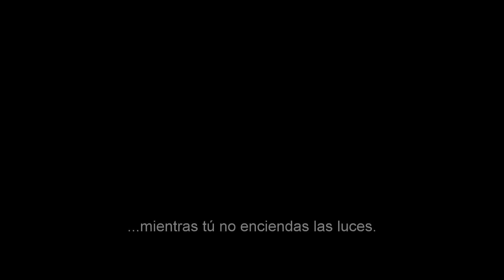Cuando Las Luces Se Apagan - Tráiler 2 Subtitulado [HD]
Lights Out Trailer 2
Cuando las Luces se Apagan Trailer 2

Estreno: 2016

Director: David F. Sandberg
Reparto: Teresa Palmer, Emily Alyn Lind, Alicia Vela-Bailey

Cada vez que apaga la luz, una mujer es perseguida por una extraña criatura que solo aparece en la oscuridad. David F. Sandber escribe y dirige esta adaptación de su propio largometraje, también llamado Lights Out. La película la protagonizan Teresa Palmer (Memorias de un zombie adolescente), Emily Alyn Lind (Mockingbird), Alicia Vela-Bailey (The purge: La noche de las bestias), Maria Russell (Stand Down Soldier), Elizabeth Pan (The Choir Director) y Ava Cantrell (Exit 13), entre otros.

Este nuevo largometraje estará producido por James Wang, quien dirige 'El Conjuro 2'. A grandes rasgos es la historia de una joven (Teresa Palmer) que desde la infancia le temía a la oscuridad, pero que con el paso del tiempo logró superarlo, hasta que el mismo terror regresa.

Es así como el verano estará lleno de terror, pues el 9 de junio llegará a los cines el estreno de 'El Conjuro 2' y tan sólo un mes después (22 de julio) 'Lights Out' hará acto de presencia.

Cortesia: TVNOTAS

Recordá seguir nuestros Playlists en Spotify con las mejores canciones y Bandas Sonoras de películas: